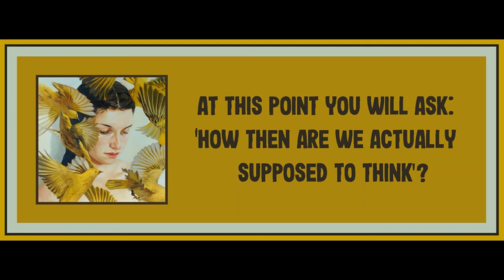Lecture 13 from An Introduction to Dialectics by Theodor Adorno